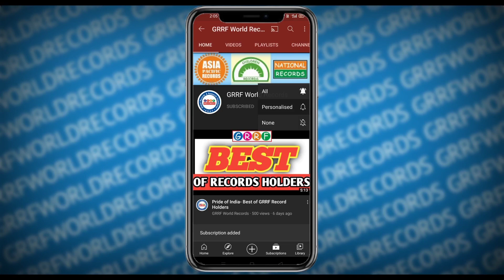Children ICON I K Darshini I GRRF ICON Award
Children ICON
K. Darshini born on June 6, 2009 from Coimbatore, India, is a child prodigy. Besides proven achievements in speed skating, she is also an athlete, swimmer and silambam player. She is regular visitor cum trainer to the ‘Government School for the Blind’ at Thondamuthur. She trains these students, reading, storytelling & drawing. For her multi-facet achievements, ’Children ICON’ presented on February 16, 2021 at Chennai, India.